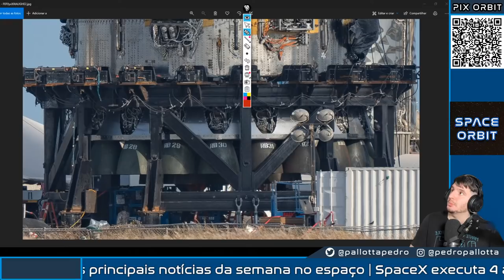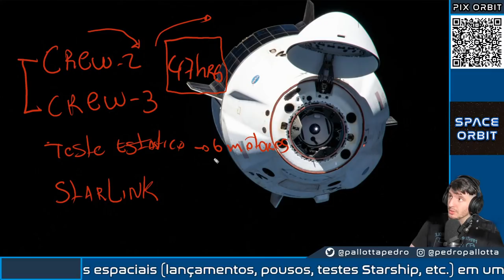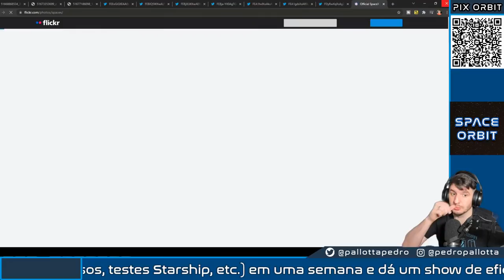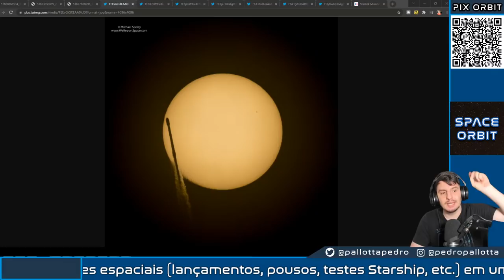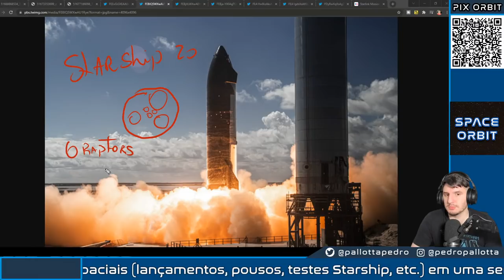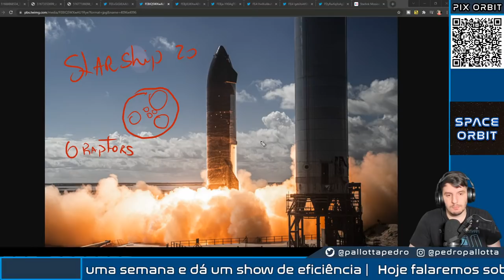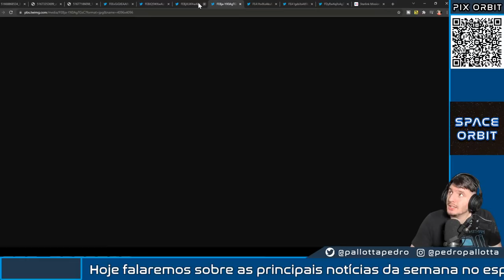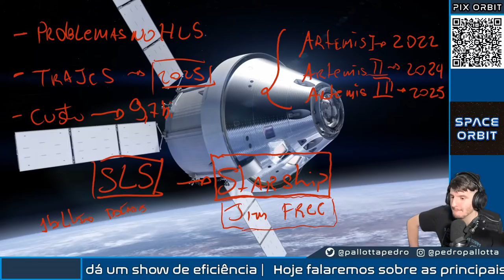Testes Estáticos do Starship e SpaceX Bate Recordes - Resumo da Semana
Hoje falaremos sobre as principais notícias da semana no espaço.

- SpaceX executa 4 atividades espaciais (lançamentos, pousos, testes do Starship, etc.) em uma semana e dá um show de eficiência

- Glen De Vries, passageiro do foguete New Shepard falece em acidente de avião em New Jersey

- Blue Origin posta fotos do New Glenn e explica próximos passos do foguete

- Falcon 9 lança nova missão Starlink com direito a um show de imagens

- NASA adia retorno para a Lua para 2025 devido a problemas com HLS e trajes lunares

Tudo isto você descobre no resumo da Semana do Space Orbit!